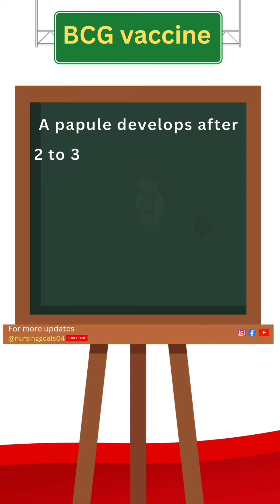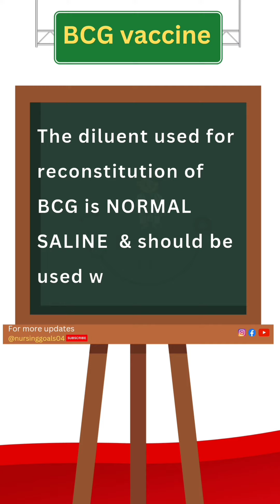BCG वैक्सीन की पूरी जानकारी in short | हिंदी में | Community health nursing by Ms. deeksha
hi students,
                      I am deeksha. Heartily welcome you to my youtube channel.

About video -
                      In this video I explained all about BCG vaccine.

Your query-
Full form of BCG
Type of BCG vaccine
Dose of BCG Vaccine
Site of BCG vaccine
Administration Route of BCG
Technique of BCG administration
When BCG scar is formed